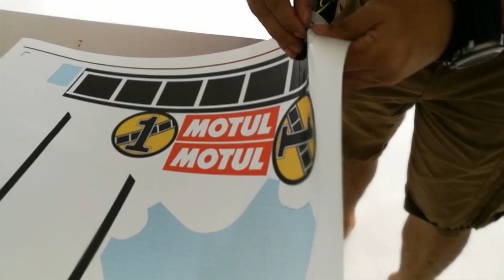YAMAHA R15 STRIPE KITS KENNY ROBERT STICKER INSTALLATION PROCESS BY REAPXSTICKER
thanks